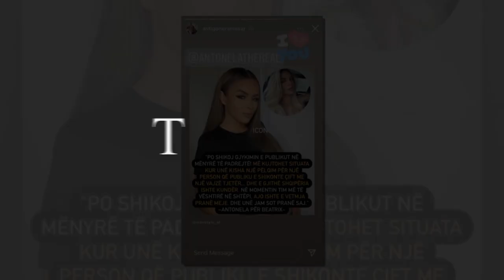Antonela mbeshtet Beatrixen...Ja si reagon mamaja e saj...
FALEMINDERIT !